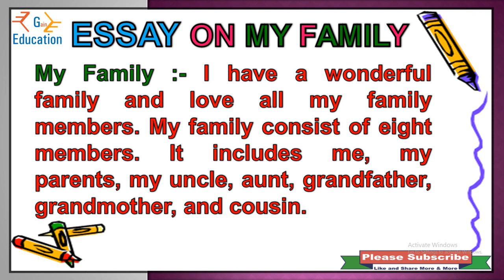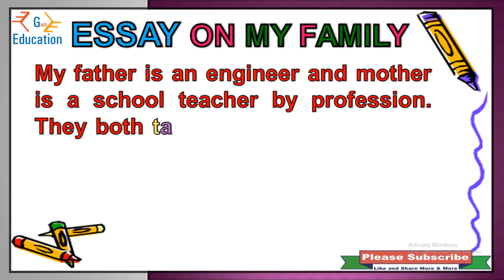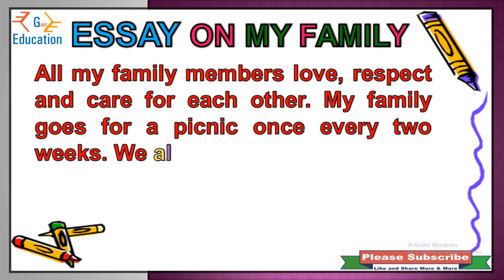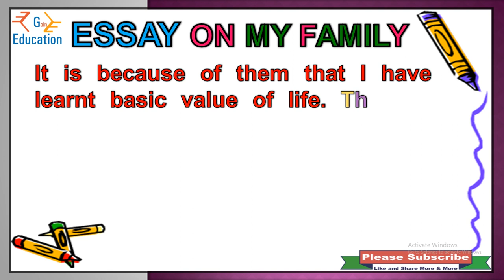my family essay | my family essay in english | essay on my family | my family essay writing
my family essay
my family essay in english
essay on my family
my family essay writing
write about your family
family essay in english
essay on family
my family essay writing class 8
essay on my family in english
family essay
my family composition
my family nibandh
write a paragraph about your family
about my family in english
english essay my family
essay about my family
essay my family
essay writing in english my family
my family
my family english nibandh
my family paragraph

How to write essay on my family
My family essay writing in english
Write a short essay on my family